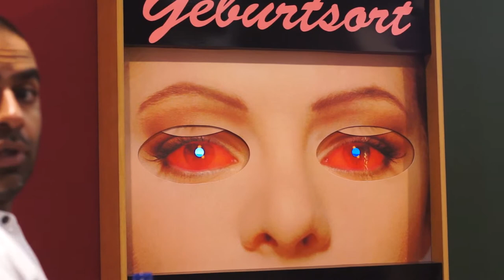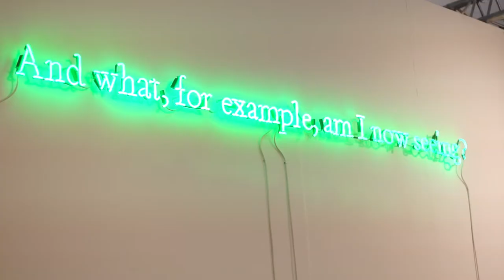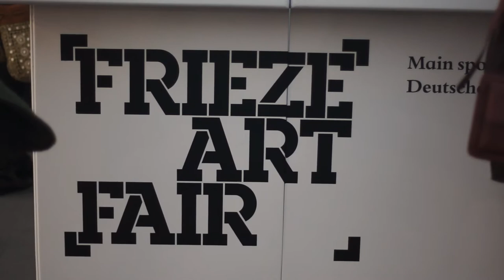Frieze Art Fair 2014